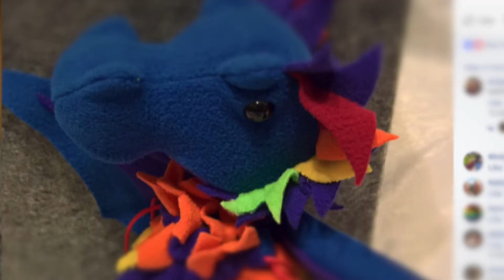Join the Party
If you want to have your say about the future of Dragon Bagons, you can join the beta group